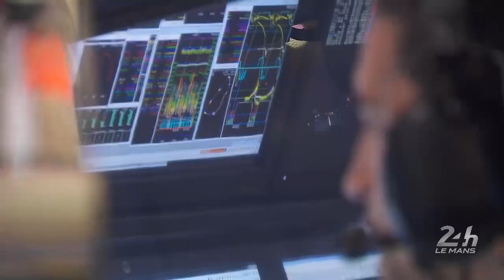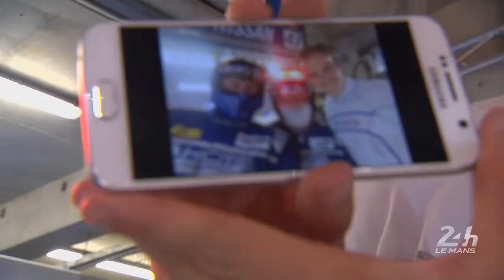24 Heures du Mans 2015 - Les highlights de la troisième séance de qualifications